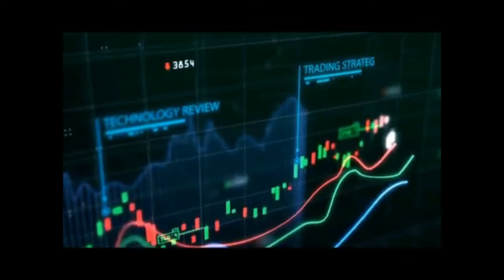[SMART BUSINESS CORP] CAPITALIZATE CON NOSOTROS Y MEJORA TU FUTURO CEO ERNESTO RESENDIZ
-VER PRESENTACION AQUI
SMART BUSINESS CORP

-MAS INFORMES
WHATSAPP PERSONAL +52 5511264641 MEXICO
EDUARDO CERVANTES

TESTIMONIOS

Ana M.

Juan C.

José F.

Mario A.

Luis M.